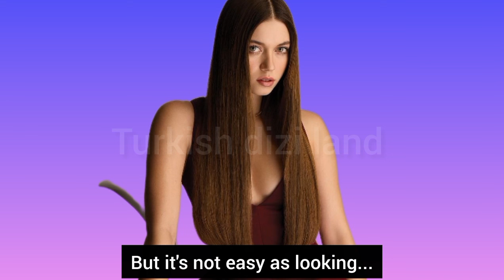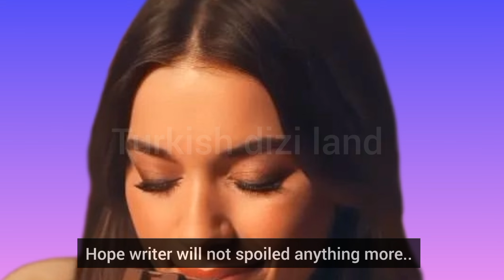Yalicapkini 59.Bölüm fragmani with English subtitles